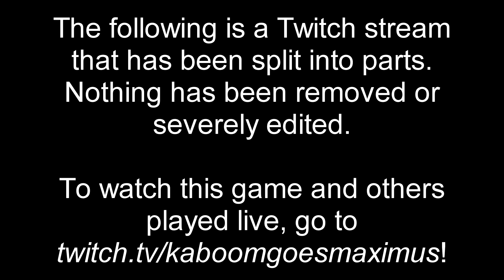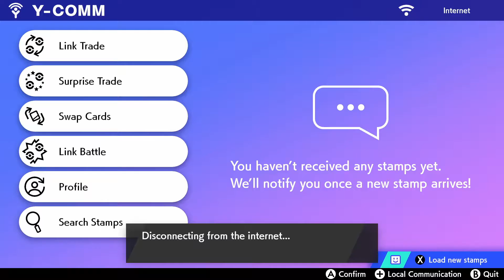Pokémon Sword Nuzlocke [60] Klara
Finally, let's get some catharsis.